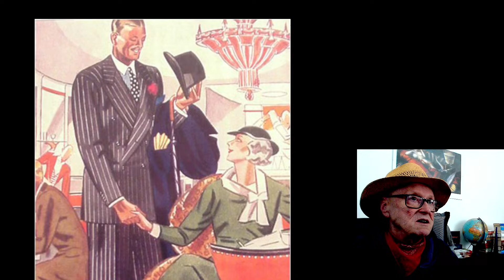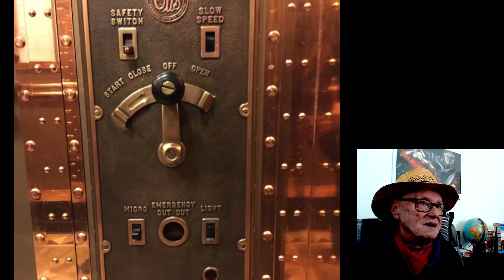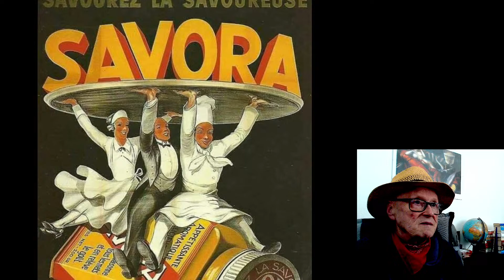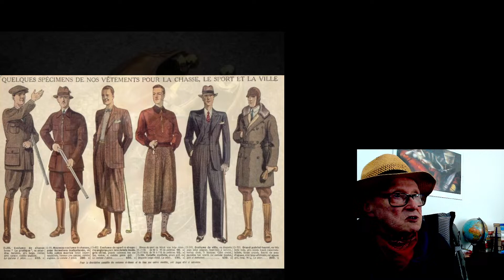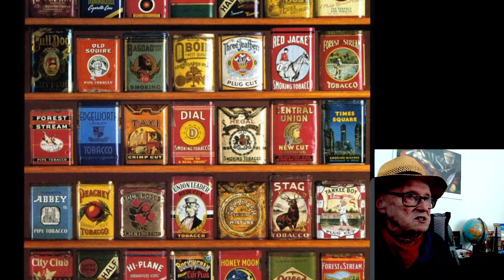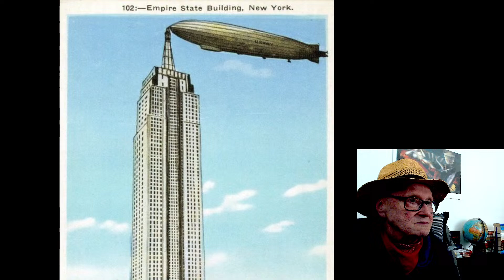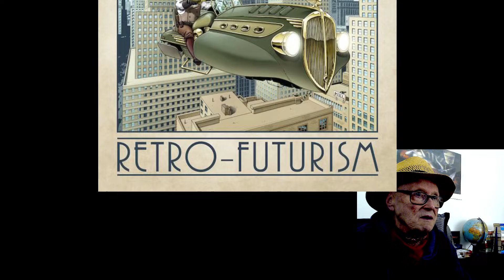Lufi's Stammtisch: Art Deco, drei Jahrzehnte - Da gibt es viel zu sehen und einiges zu sagen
Lufi's Stammtisch: Drei Jahrzehnte Art Deco - Da gibt es viel zu sehen und einiges zu sagen.

Wer hätte das gedacht:
Die nackte Tänzerin von Tante Trudchen, in den vierziger Jahren für ein paar Reichsmark gekauft,
bringt heute bis zu zweitausend Dollar. Tante Trudchen hing nicht an ihr, ich hänge nicht an ihr,
meine Frau und Tochter auch nicht, also wird sie verhökert.

Rührend fand ich, daß meine Tochter noch sagte: "Wenn Du an ihr gehangen hättest,
dann würde ich die Tänzerin natürlich gern übernehmen."